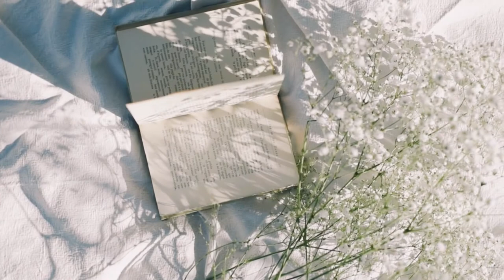Book Trailer for "Anima" by Anna Casamento Arrigo feat Once Upon a Fairy Tale music by Paul Simeone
Escape to this magical land….. let the music move you, the gorgeous words paint the picture… AnnaCasamentoArrigo & PaulSimeone are at it again with “Once Upon a Fairytale,” a stunning poem from the book Anima, with music by PaulSimeone. It’s a treat for your senses!